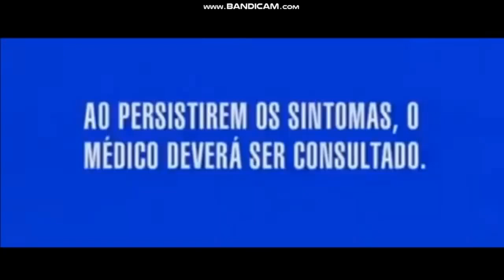SE PERSISTIREM OS SINTOMAS, O MÉDICO DEVERÁ SER CONSULTADO. 8 | SNEAK PEEK | YOUTUBE MOVIES